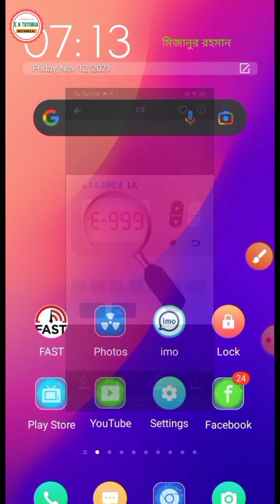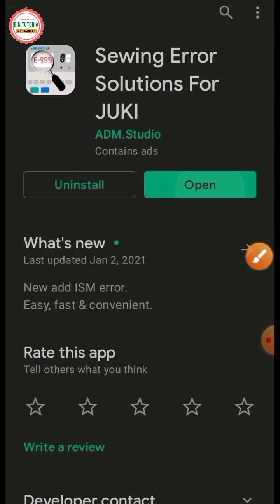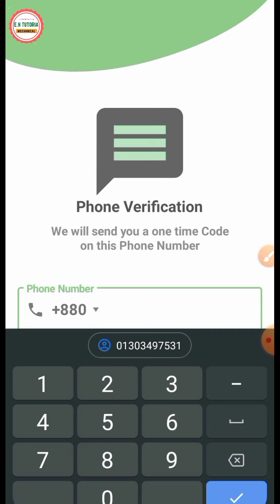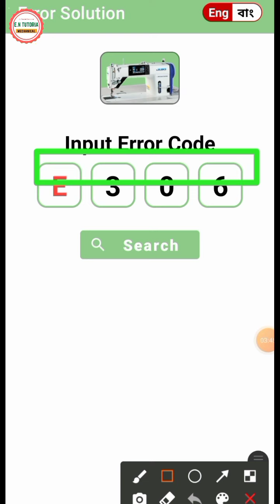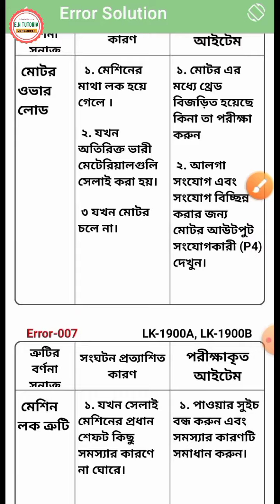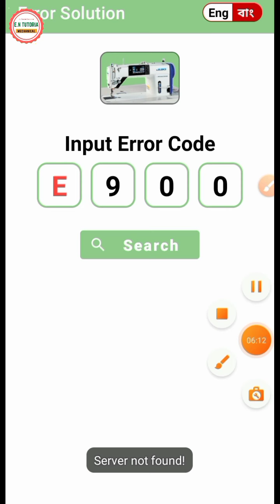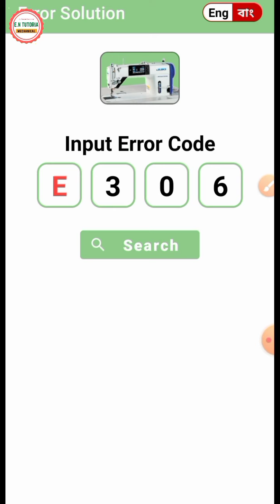JUKI SEWING MACHINE APPS ||| এখন থেকে সুইং মেশিনের এরর সমস্যা সমাধান হাতের মুঠোতে দেখুন ভিডিওতে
JUKI SEWING MACHINE APPS এরর সমস্যা সমাধান
এখন থেকে সুইং মেশিনের এরর সমস্যা সমাধান হাতের মুঠোতে দেখুন ভিডিওতে

এই ভিডিওতে দেখানো হয়েছে কিভাবে সুইং মেশিনের এরর  সমাধান করবে এরর সমাধানের জন্য ভিডিওটি শেষ পর্যন্ত দেখতে হবে তাহলে বুঝতে পারবেন কিভাবে সমাধান করবেন এবং কোথা থেকে ডাউনলোড দিবেন This video shows how to fix the error of the swing machine. To solve the error, you have to watch the video at the end, then you will understand how to solve and where to download from.